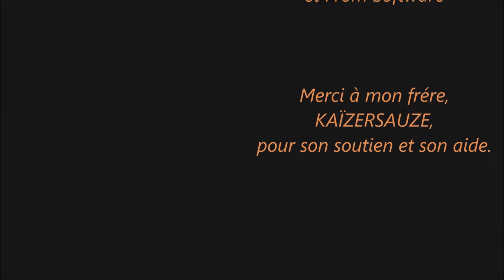épisode n°155 ; il était une fois, , l'église du coucou